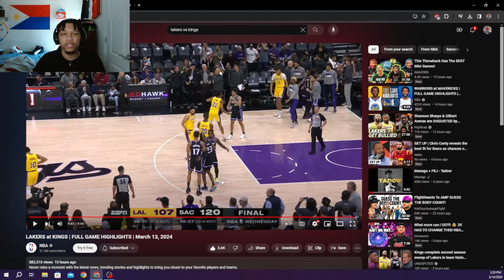Kxxshr Reacts To Lakers vs Kings | Full Game Highlights | WHAT IS WRONG WITH HIM??